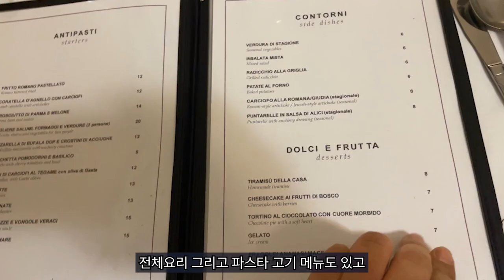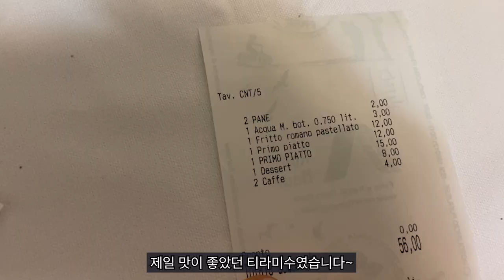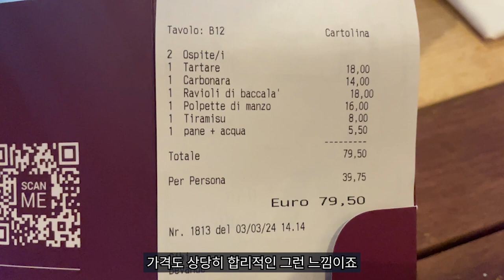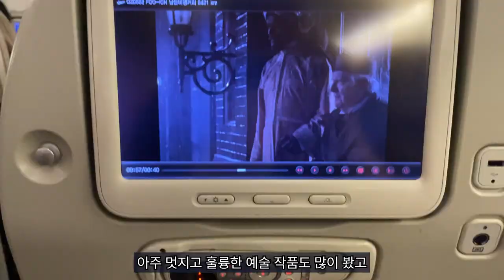로마현지인들이 찾는 맛집은 무슨맛??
로마여행의 마지막 영상입니다.
이번 로마의 여행은 예술, 문화,음식을 모두 경험했던
최고의 여행이었습니다.
마지막 로마의 영상은 로마에서 맛봤던 레스토랑중 가장 맛이 좋았던
두곳을 소개해볼까 합니다.

1. Antica Bohéme : Via Napoli, 4, 00184 Roma RM, 이탈리아
2. Rimessa Roscioli :Via del Conservatorio, 58, 00186 Roma RM, 이탈리아

다음 영상에서 또  만나요 여러분~